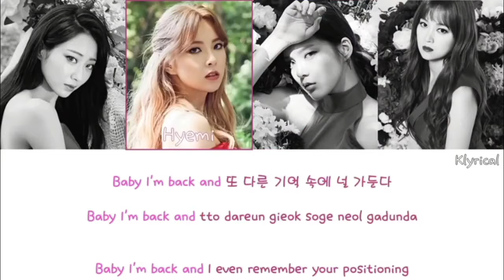Guess the Kpop song